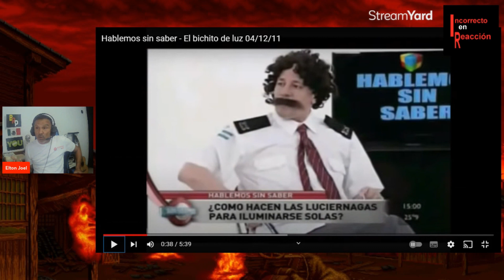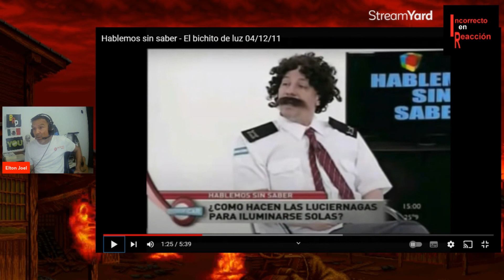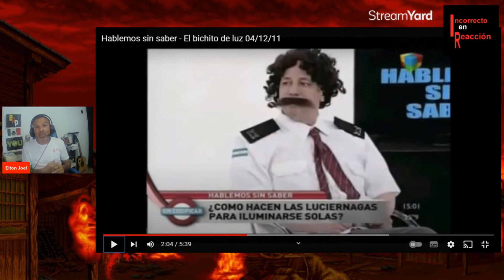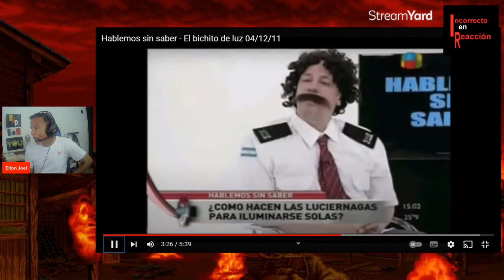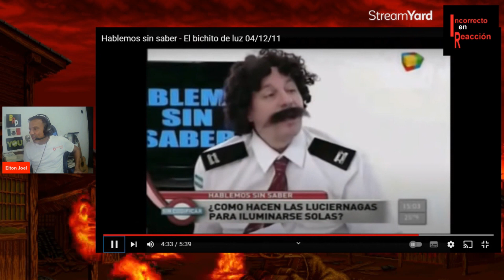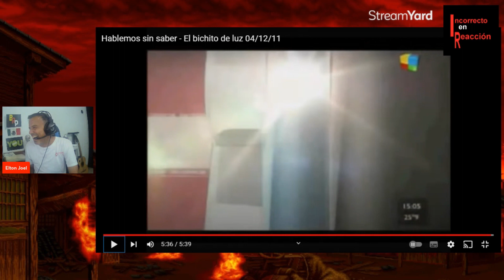REACCIÓN HABLEMOS SIN SABER - el Bichito de luz (Peligro sin Codificar)